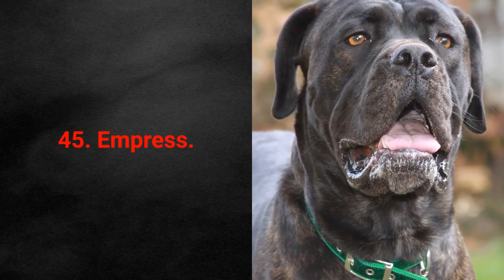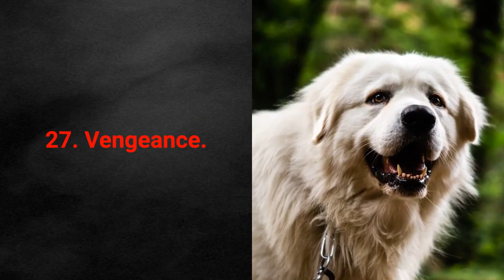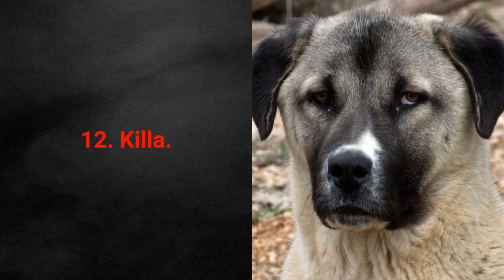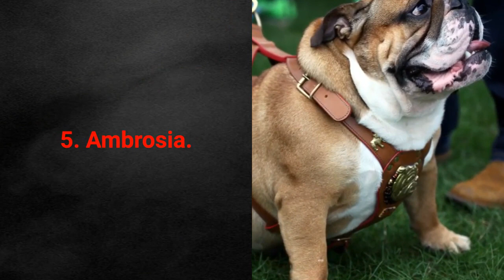TOP 50 Dog Names For Female!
What are your dog names?